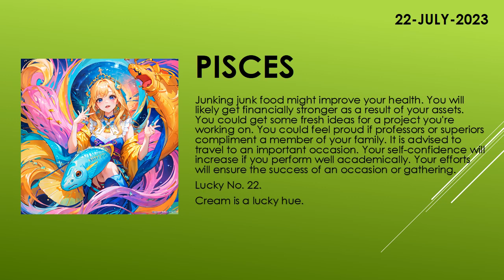Are you lucky today? | Today's Horoscope | 22th July 2023 | Daily Pisces Horoscope